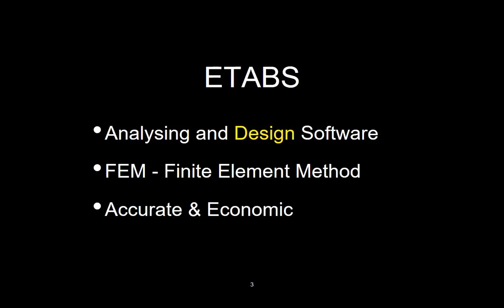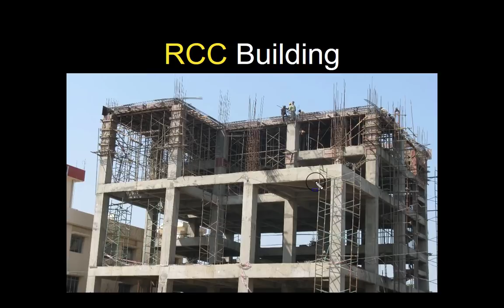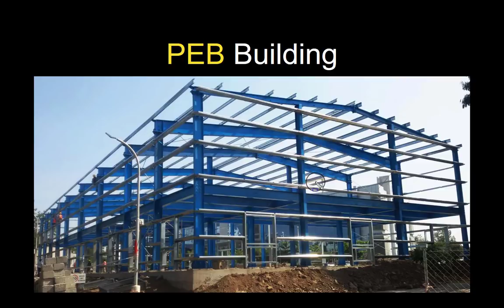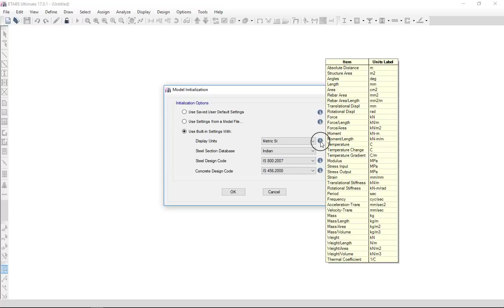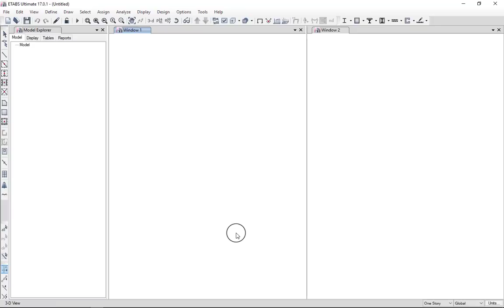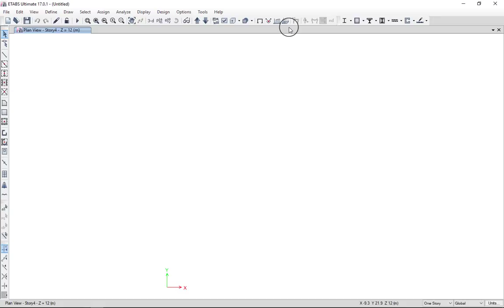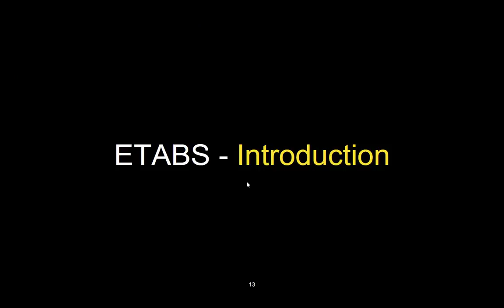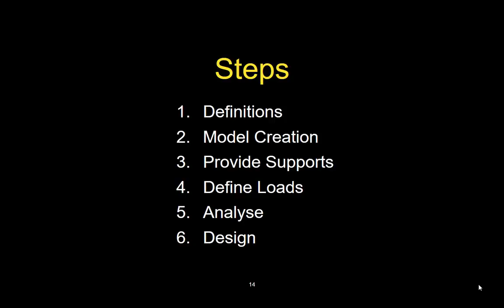1.ETABS_Tamil Tutorial (Introduction) [Civil In Tamil]